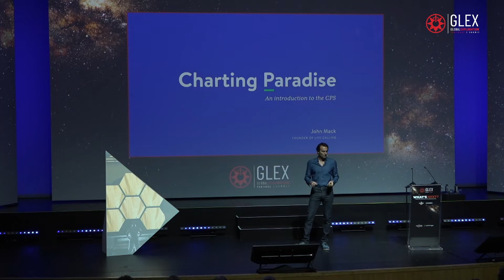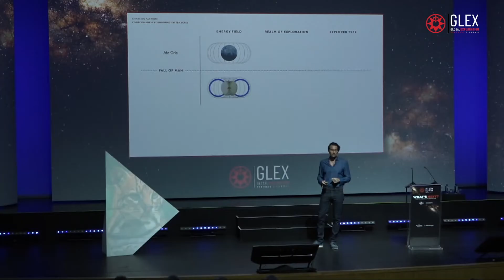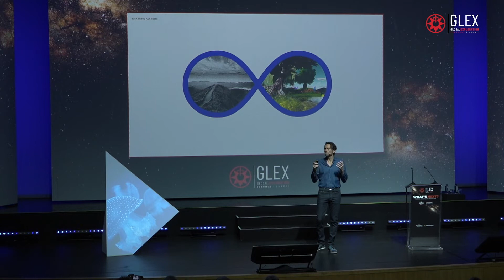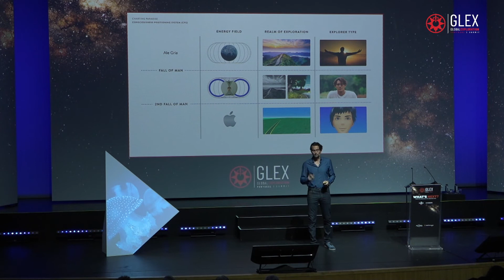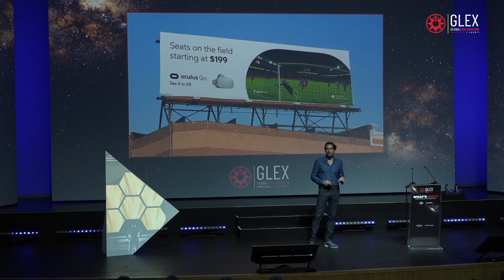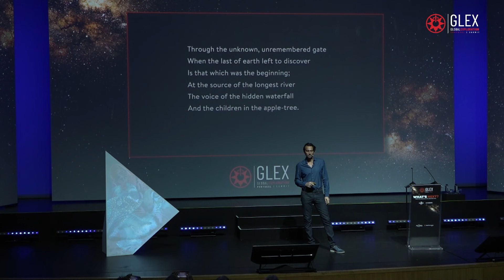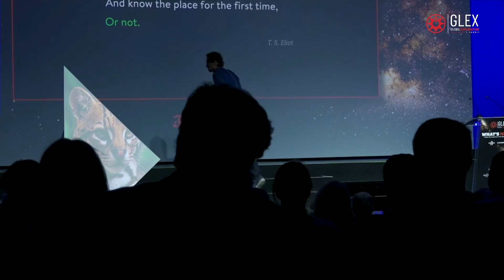CHARTING PARADISE - John Mack - GLEX Summit 2022 - EC50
CHARTING PARADISE
John Mack – Artist, Author, Thought Leader

Mankind had two falls.
When you defy reality like sitting on a field not being on a field is like technology takes what you see and pulls it down to a lower dimension of artificiality. Now you get an artificial energy field that turns the second fall of Man.
Natural joy is now replaced by virtual happiness.

What' next? What will be the third fall of Mankind?

GLEX Summit 2022 - WHAT'S NEXT? - EC50 - AÇORES - PORTUGAL